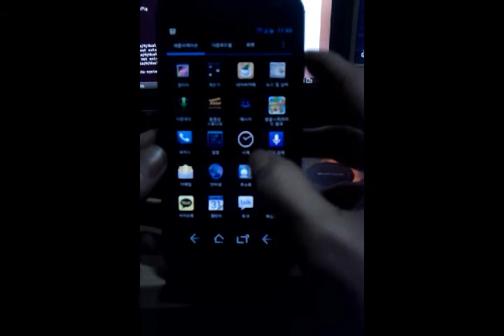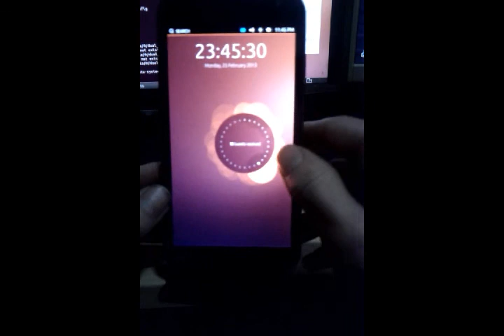GnexDualboot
Gnex Android & Ubuntu Dualboot